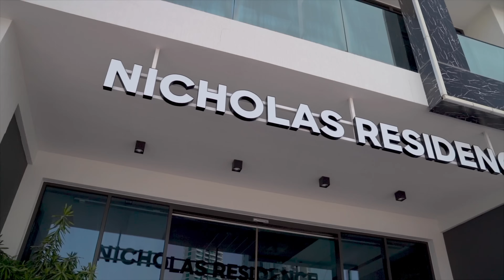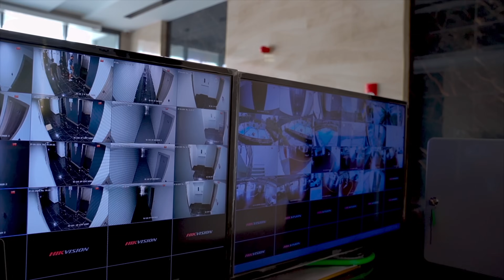ОБЗОР КВАРТИРЫ В ДУБАЕ | Сколько стоит доступная роскошь в ОАЭ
Всем привет! Я уже показывала Вам на своем канале огромные роскошные виллы в Дубае, а сегодня покажу как выглядит квартира успешного жителя Дубая, который просто ценит уют и комфорт!

Проекты от Segrex Development указанные в видео, находятся в одном из самых популярных районов города - Jumeirah Village Circle, или просто JVC. Здесь находится известный сад цветов Miracle Garden, а также парки, магазины и множество ресторанов.

Пишите кодовое слово «Дубай» по ссылке ➡️ и получите консультацию у менеджеров компании о приобретении апартаментов в Дубае из любой точки мира

🤝Сотрудничество

(Отвечает ассистент)